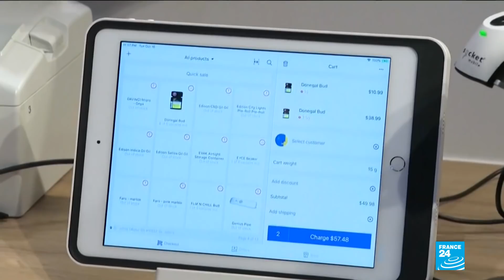Canada becomes largest country with legal national pot marketplace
Canada became the world''s second country to legalise marijuana on Wednesday.